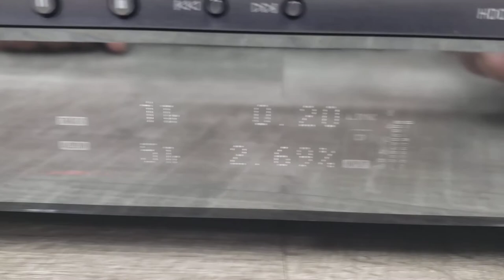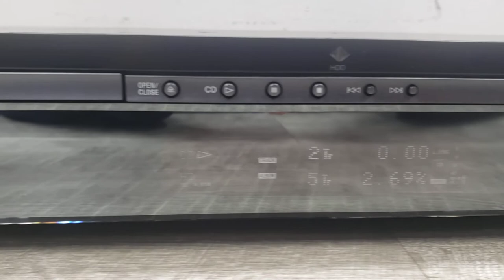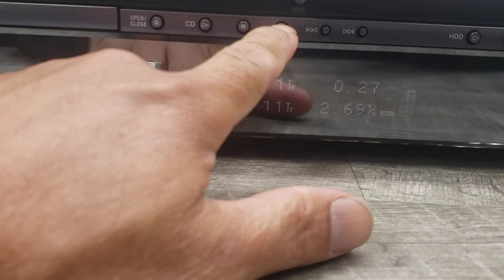Sony HAR-D1000 Hard Disc Audio Recorder & CD Player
Quick demo of the Sony HAR-D1000 Hard Disc Audio Recorder